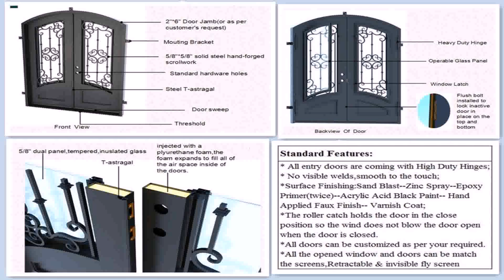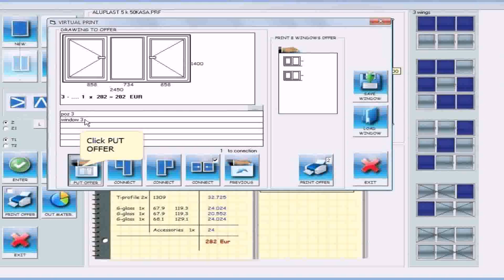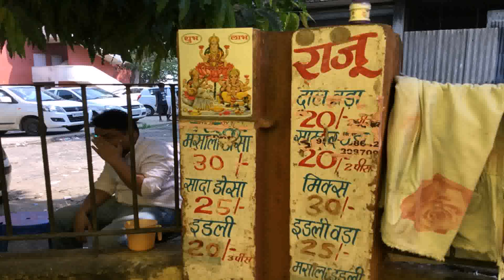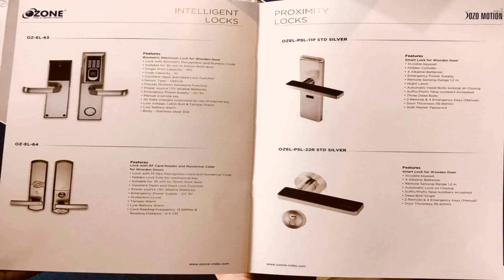South Indian Door Designs Photos